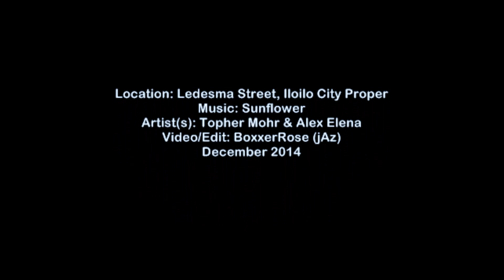[HD] Ministop (Robinsons Place Iloilo)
Ministop Co., Ltd. (ミニストップ株式会社 Minisutoppu Kabushiki-gaisha?) (TYO: 9946), a member of ÆON Group, operates the Ministop convenience store franchise chain in Japan. Unlike most other convenience stores in Japan, Ministop stores feature a kitchen that prepares sandwiches, snacks and take out bento boxes on demand, and has a seating area where customers can sit down and eat immediately.

PRODUCTS
The usual Japanese convenience store goods are available, such as magazines, manga comic books, soft drinks, contraceptives, onigiri ; services include bill payment, photocopying, ticket purchase for events and ATM access. Ministop also has its own unique brand of fast food. The menu varies according to season and periodical promotions. A typical selection might include hot dogs, sandwiches, frozen desserts, soft serve ice cream, and chūkaman — Siopao-style buns with various fillings. Ministop also operates in South Korea, the Philippines, Indonesia, China, Vietnam and Kazakhstan.

-Wikipedia